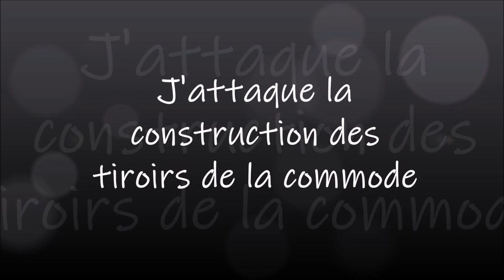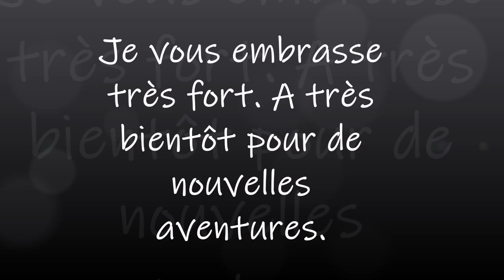Une nouvelle commode Part 3